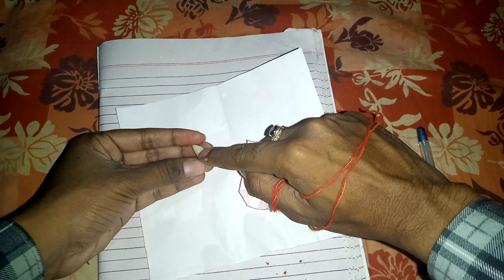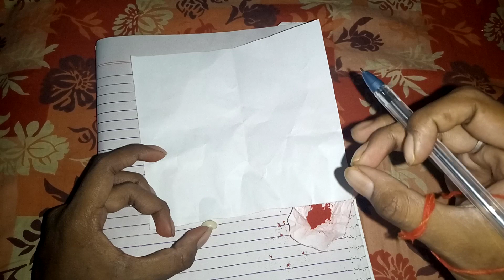प्यार दौड़ता हुआ आपके पास आयेगीमा pyar khud chalkar aapke pass aayega vashikaran totka hindi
manta in hindi this vaahikaran totka with vaahikaran tabij in only one day you can do vaahikaran without any help if you try your best then you can do it.
This vashikaran totka famous in world wide as like pakistan nepal arab saudi arab united stat india all palace available vashikan mantra in hindi my all vaahikaran totka mantra is powerful vashikaran totka with hindi dubbed language Bollywood latast video as like this language in my vashikaran video girl vashikaran women vaahikaran purus vashikaran mahila vashikaran all type vashikan video available in may chainnel.

[ HD ] [HQ] one of the best vashikaran videos of hindi must see, share to others and subscribers. For regular updates to best videos. This is very popular vashikaran mantra in bihar listener or seeing over world in this video.